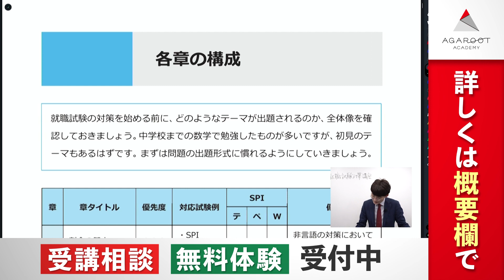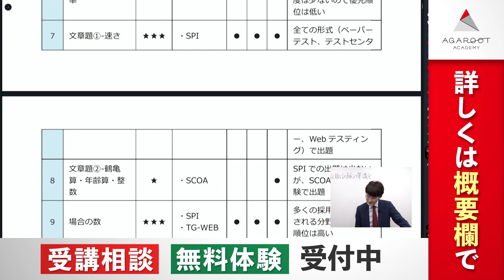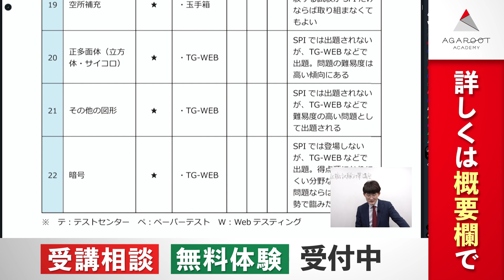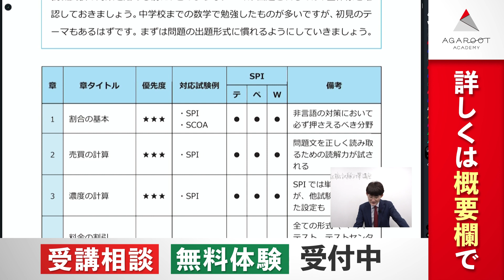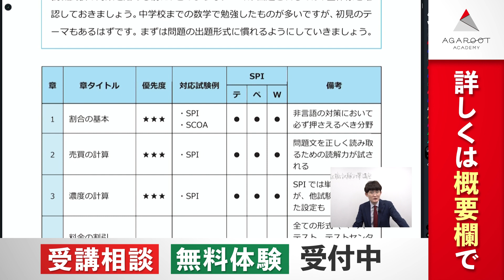【就職試験対策】就職試験対策講座（非言語） ガイダンス 橋口武英講師｜アガルートアカデミー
SPIなどの就職試験の非言語分野につまずいている方に！
わかりやすく基本から説明した講義で、効率的に得点力を上げることができます！